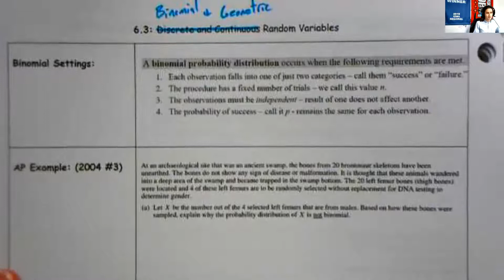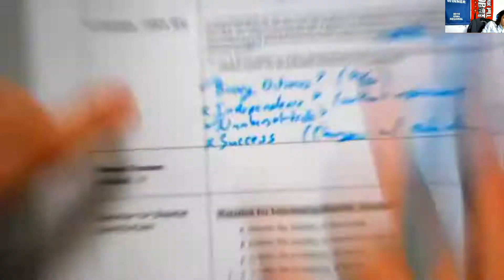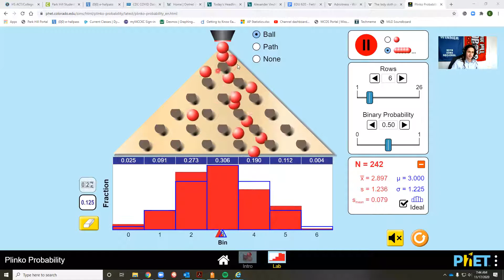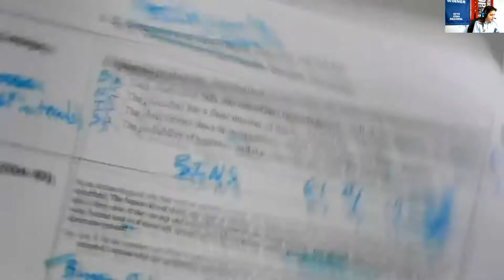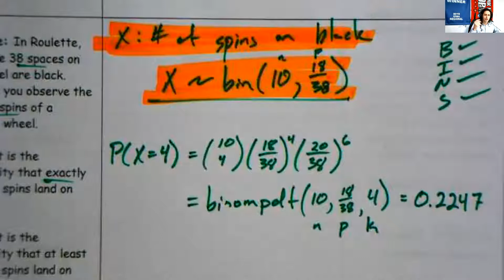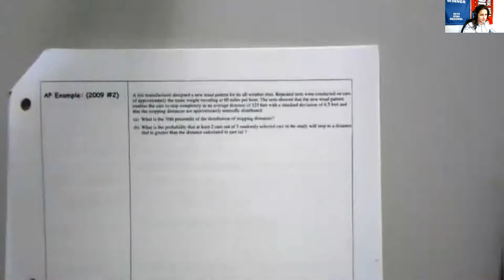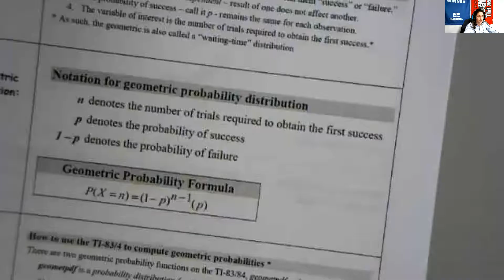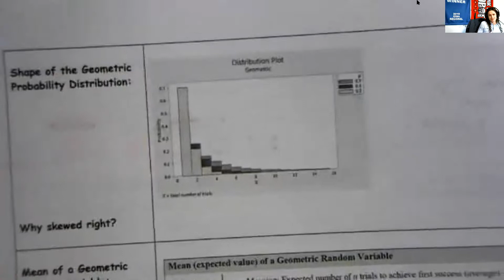Lecture 6.3 - AP Statistics - Kraviec